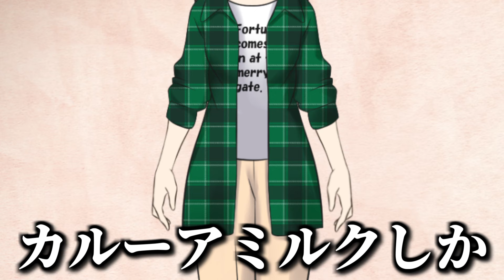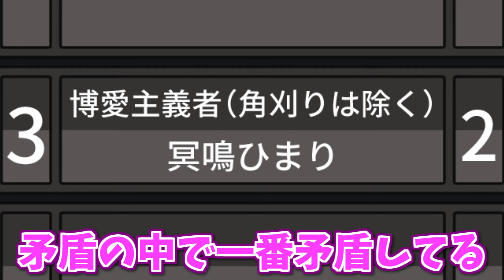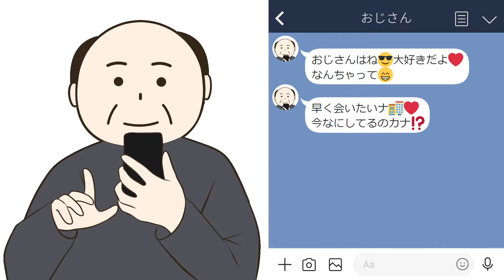10分で分かる冥鳴ひまり【完全理解】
10分で分かる冥鳴ひまり！

ーーー冥鳴ひまりーーー